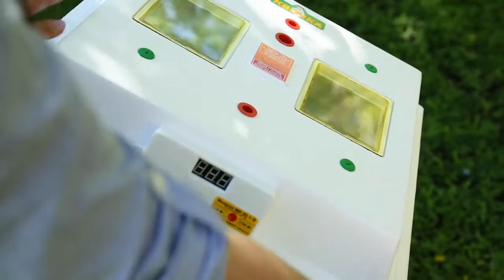Инкубатор квочка ми-30-1-э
инкубатор квочка ми-30-1-э - купить в Киеве у официального дилера производителя.